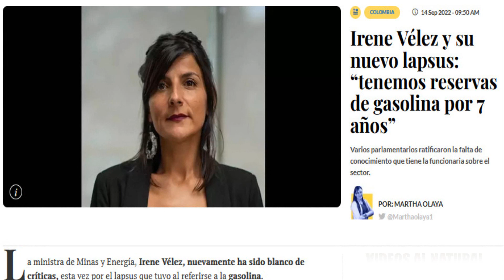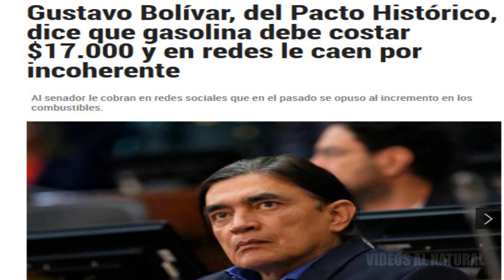TREMENDA PEINADA DA MIGUEL URIBE A VENDE HUMO BOLIVAR E INEPTA MINISTRA DE MINAS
En la noche del martes, pasado la ministra de Minas y Energía, Irene Vélez, cumplió su cita en el Senado de la República para un debate de control político que tuvo como tema central el alza en las tarifas del servicio de la energía en Colombia se destacó la intervención del senador Miguel Uribe quien con argumentos puso en su sitio a la ministra Irene Vélez y al senador falsario Bolívar